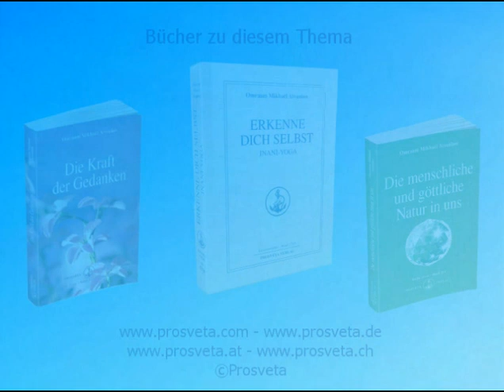Es ist besser, seine guten Eigenschaften zu vergrößern, anstatt sich um seine Schwächen zu kümmern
Hier gelangst du zu Büchern zu diesem Thema:
Erkenne dich selbst, Jnani Yoga:

Dies ist ein Ausschnitt aus einem der Vorträge von Omraam Mikhaël Aïvanhov.
Von 1938 bis 1985 hat er mehr als 5000 Vorträge gegeben, die die Grundlage für die Bücher sind, die vom Prosveta Verlag angeboten werden.

Über den Autor Omraam Mikhaël Aïvanhov:

Omraam Mikhaël Aïvanhov wurde 1900 in Bulgarien geboren. Im Alter von 17 Jahren begegnete er dem großen geistigen Meister Peter Danov und wurde sein Schüler. Dieser sandte ihn 1937 nach Frankreich, um seine Lehre dort zu verbreiten und weiterzuführen.

Über den Proveta Verlag:

Dieser Vortragsausschnitt wird Ihnen von Editions Prosveta S.A., als Verleger des geistigen Meisters Omraam Mikhaël Aïvanhov kostenlos zur Verfügung gestellt. Editions Prosveta verbreitet die in zahlreiche Sprachen übersetzten Werke des geistigen Meisters Omraam Mikhaël Aïvanhov weltweit. Als Erbe der Autorenrechte möchte er der Öffentlichkeit mehrere Ausschnitte seiner Vorträge zur Verfügung stellen.

Mehrsprachige, internationale Website, auf der die Adressen der weltweiten Verleger und Verteiler zu finden sind.